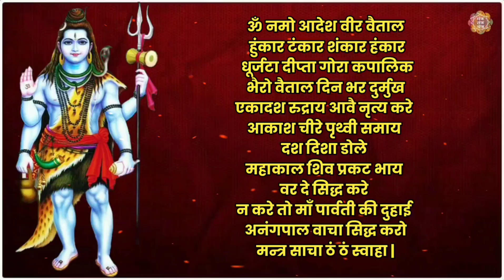शिव प्रत्यक्षीकरण शाबर मन्त्र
मंत्र तंत्र यंत्र चैनल में आप सभी का स्वागत है आज मैं आप सभी के लिए शिव प्रत्यक्षीकरण शाबर मंत्र लेकर आया हूं

यह शाबर मन्त्र शिव को सिद्ध करने का मंत्र है | यह शिव का सान्निध्य प्राप्त करने की साधना है | शिव हमारे सामने प्रकट हों और हम जो भी इच्छा करें वह पूर्ण हो |

यह रावण कृत शाबर मंत्र है | यह मंत्र अत्यंत प्राचीन है और इसका प्रचलन गोरखनाथजी नें किया | रावण के शिष्य अनंगपाल ने सबसे पहले इस मन्त्र को सिद्ध किया था |

यह भगवान् शिव की शाबर साधना है और इसमें भगवान् शिव स्वयं प्रकट हो कर के सान्निध्य प्रदान करते है और प्रत्यक्ष दर्शन देने की साधना है |

यह 11 दिन की साधना है | और नित्य 51 माला मंत्र जाप करना है प्राण प्रतिष्ठित रुद्राक्ष की माला से | इसमें अगरबत्ती और दीपक लगाने की ज़रूरत नहीं है | और अन्य किसी विधि विधान की ज़रूरत नहीं है |
यह मंत्र भगवान शिव को प्रत्यक्ष करने का मन्त्र है | इस साधना में 3 बातें ध्यान में रखना जरूरी है | एक तो उसके गले में रुद्राक्ष की माला होनी बहुत जरूरी है |

और रुद्राक्ष को पुरे शरीर पर धारण कर लेना चाहिए | धारण करने में 5 स्थान जरूरी है – सिर पर, गले में, दोनों भुजाओं में और कमर पर |

101 रुद्राक्ष या 1000 रुद्राक्ष शरीर में धारण करना चाहिए | इससे शरीर पूर्णत: आबद्ध हो जाता है इस साधना के लिए | अन्यथा आप एक छोटी सी रुद्राक्ष की माला भी गले में पहन सकते हैं |

अपने सामने भगवान् शिव का मृत्तिका से किसी भी पदार्थ से शिवलिङ्ग बनायें | फिर उसे मन्त्र सिद्ध कर लें संजीवनी क्रिया से |

नाभि से ऊपर कोई भी वस्त्र न पहने | नाभि से नीचे धोती पहनी होनी चाहिए |

ॐ नमो आदेश वीर वैताल
 हुंकार टंकार शंकार हंकार
 धूर्जटा दीप्ता गोरा कपालिक
 भैरो वैताल दिन भर दुर्मुख
एकादश रुद्राय आवै नृत्य करे
आकाश चीरे पृथ्वी समाय
दश दिशा डोले
महाकाल शिव प्रकट भाय
वर दे सिद्ध करे
न करे तो माँ पार्वती की दुहाई
अनंगपाल वाचा सिद्ध करो
मन्त्र साचा ठं ठं स्वाहा |